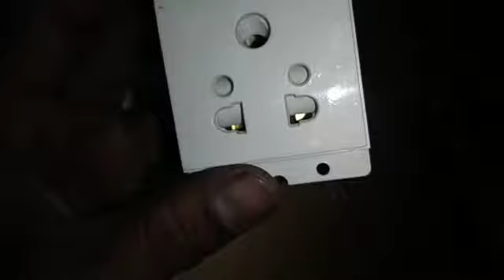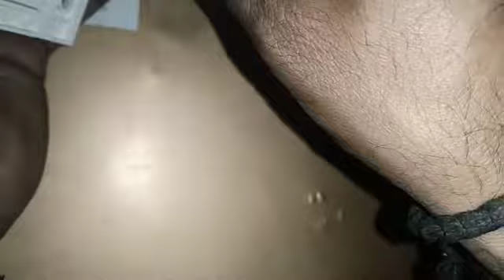SSK Grand Madular Switch, Socket, Sheet Unboxing/ SSK Grand Switch Socket Sheet Review in Hindi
Hi
Aaj hum batange aapko,,SSK Grand Switch Socket ke bare me pleas hamari video ko poora denkhe